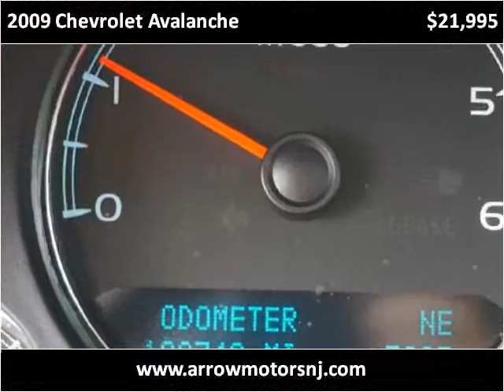2009 Chevrolet Avalanche Used Cars Linden NJ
This 2009 Chevrolet Avalanche is available from Arrow Motors.